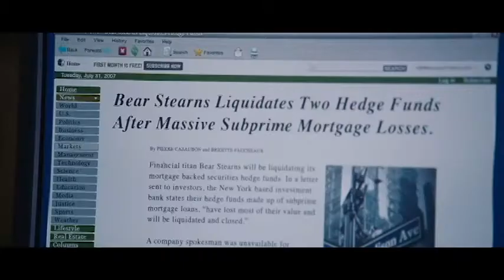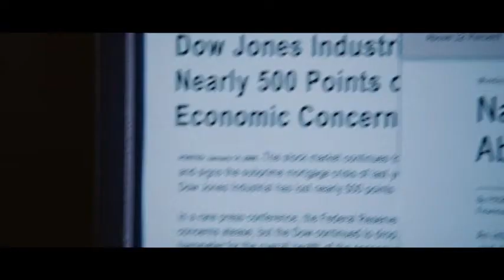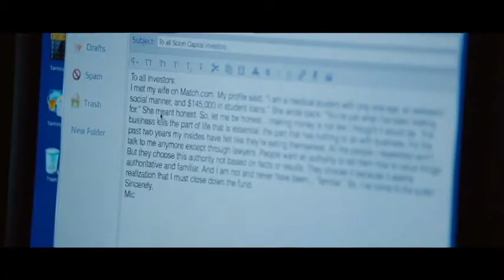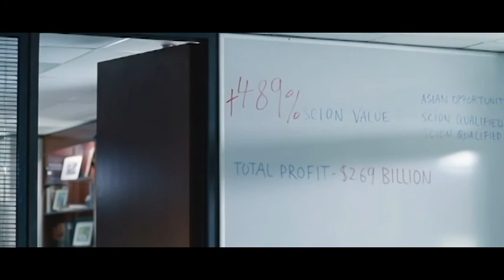La Grande Scommessa Michael Burry 5